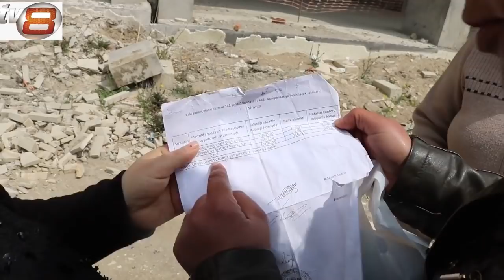"Başçı sakinlərin pulunu vermir"- Pulumuzu istəyirik